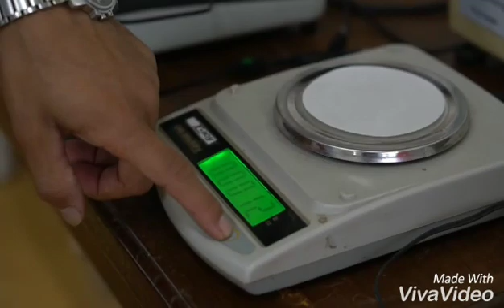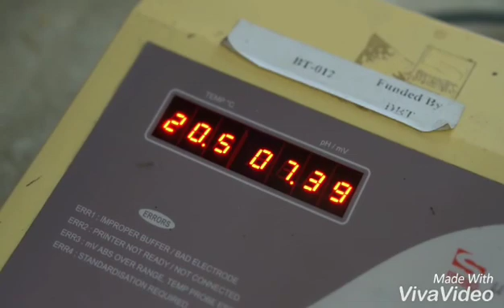Bio-Enhancer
To enhance the growth of the plants